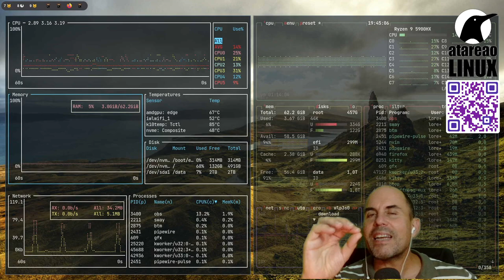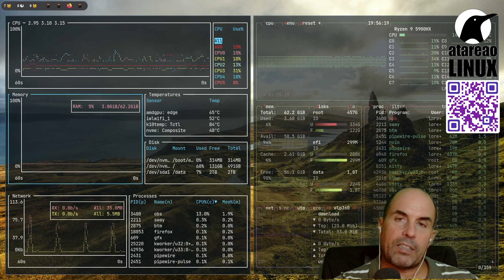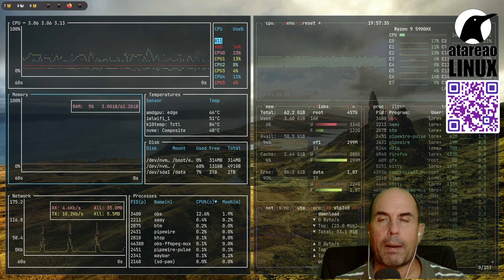426 - Recopilando webs. Entre Wallabag, Pocket, Miniflux, y un levantador de contenedores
Te cuento mi proceso de recogida de noticias, y porque he migrado de FreshRSS a Miniflux y como he solventado mis problemas con Wallabag y WatchTower